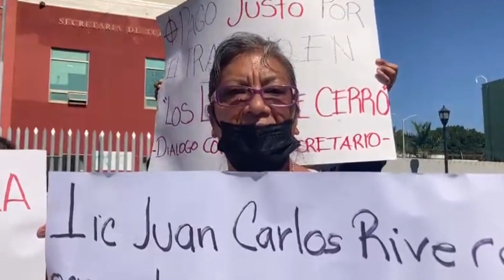BITE 02 PROTESTA SECTUR OAXACA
Argumentan que su labor inició desde el día sábado y con horarios muy pesados desde las tres de la mañana hasta las once de la noche, trabajando así cinco fechas seguidas. Además de consumir alimentos que les proporcionaron en mal estado, provocándoles malestares y enfermedades que a su vez causaron gastos extras en atención médica personal.